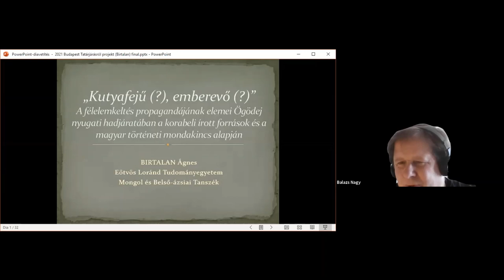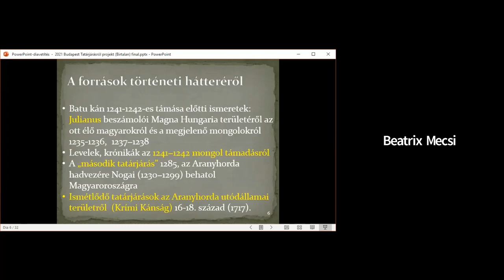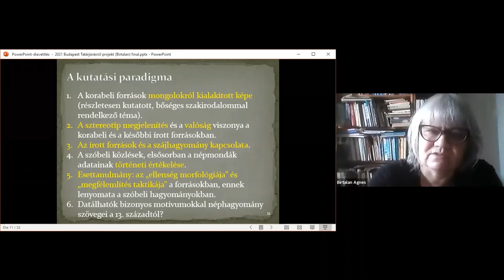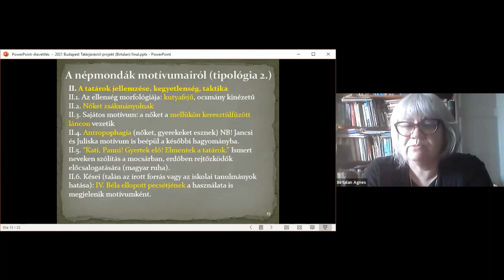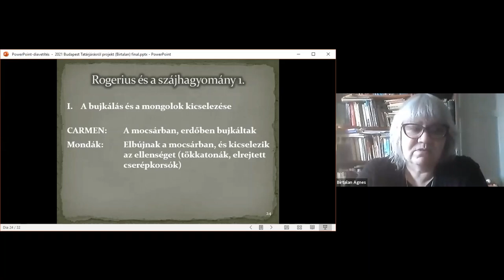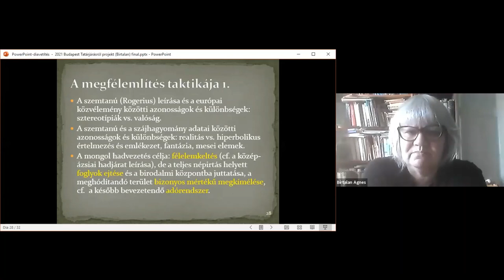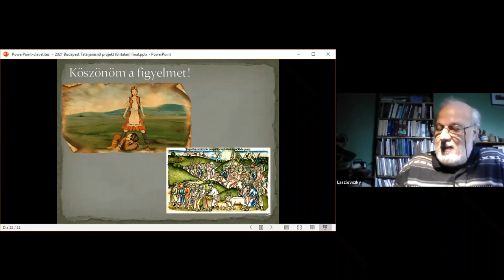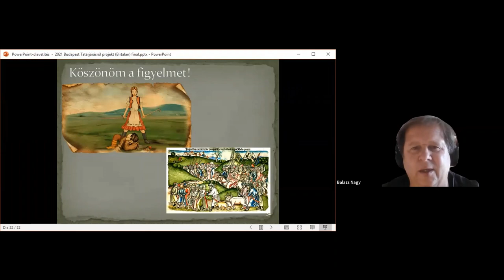Birtalan Á.: Kutyafejű (?), emberevő (?)"A félelemkeltés propagandájának elemei....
tatárjárás Magyarországon és a mongol hódítás eurázsiai összefüggései projekt a “A tatárjárásról sok szemmel: régi kérdések, új válaszok” című tudományos ismeretterjesztő előadássorozata ötödik szemeszterének negyedik eseménye.

Birtalan Ágnes

"Kutyafejű (?), emberevő (?)"
A félelemkeltés propagandájának elemei Ögödej nyugati hadjáratában a korabeli írott források és a magyar történeti mondakincs alapján

Időpont: 2021. május 6. 17:30